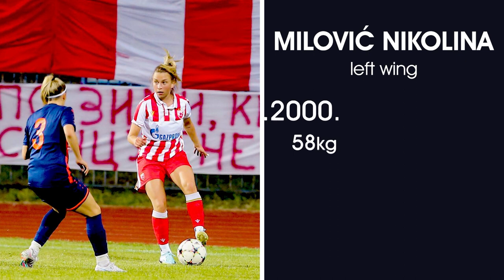MILOVIC NIKOLINA, left wing